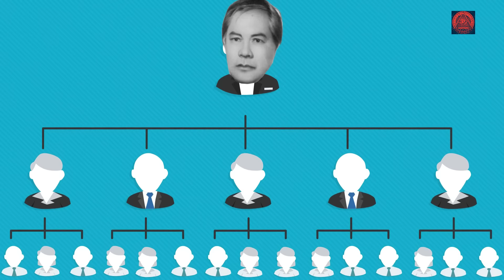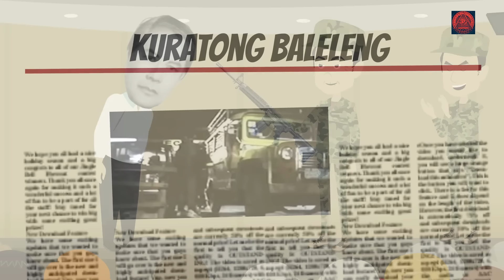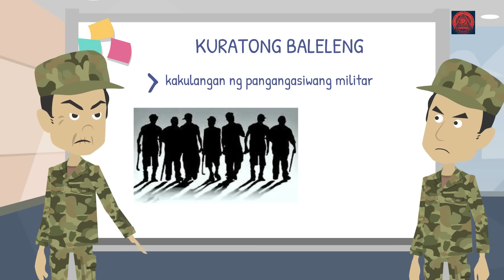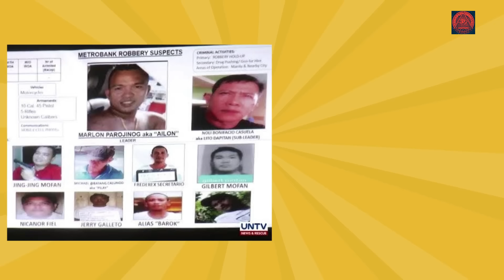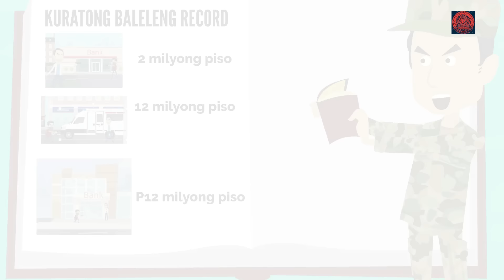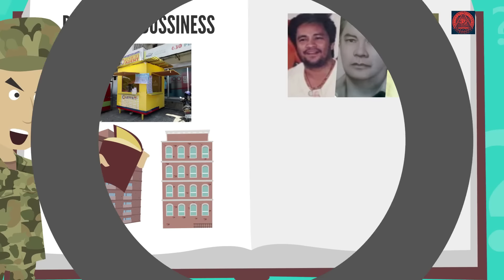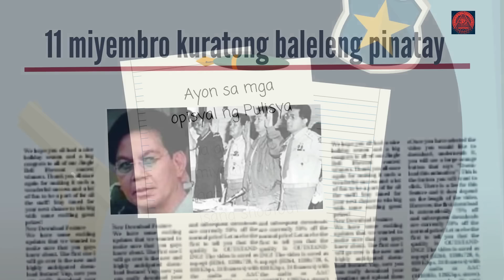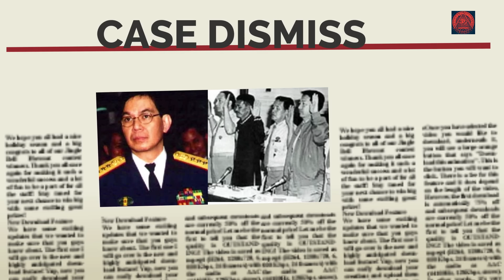SINO ANG PROTEKTOR NG KURATONG BALELENG MOST WANTED GANG ANG MAFIA NG PILIPINAS PAROJINOG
Kuratong Baleleng was an organized crime syndicate in the Philippines that once was an anti-communist, vigilante group. Once the largest syndicate in the country, they received nationwide attention due to their alleged end in a shootout with the Philippine National Police in May 1995 in Quezon City.